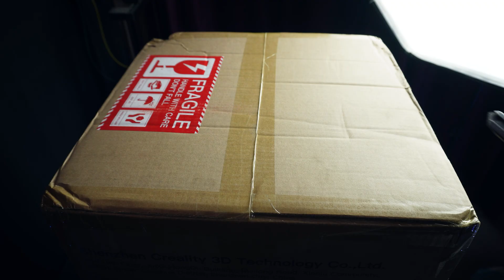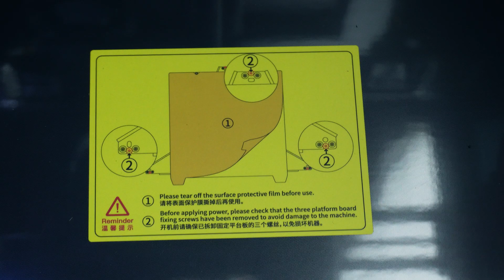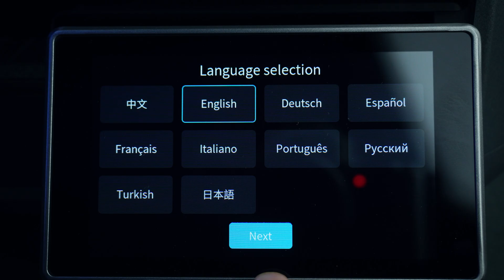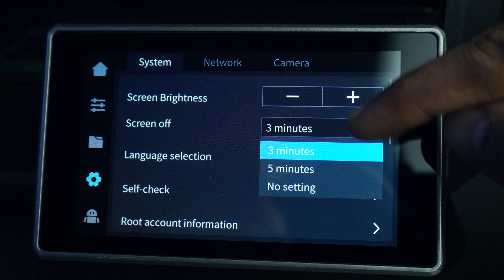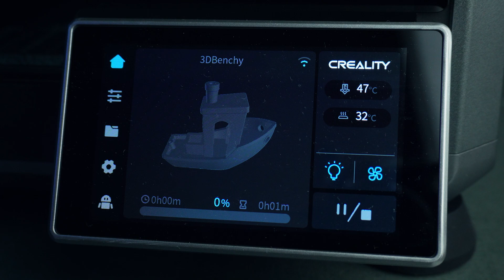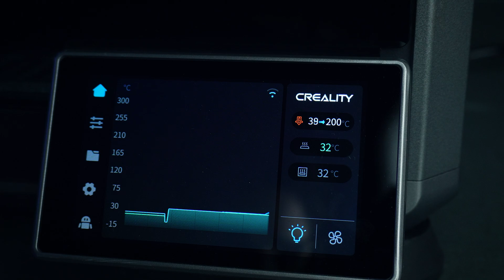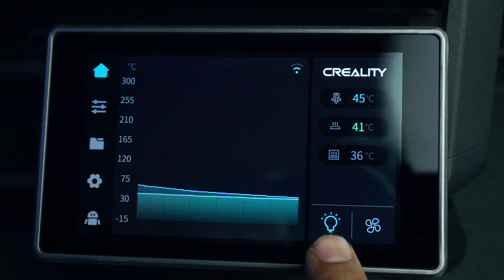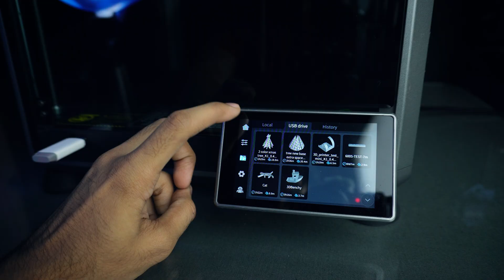Creality K1 Unboxing, Review & The Secret No One Is Talking About !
🎁 Uncover the Secrets of the Creality K1 3D Printer! 🌟 Join me in this comprehensive unboxing and review, where we delve into the hidden truths that make the Creality K1 a game-changer in the world of 3D printing. From assembly to the interface, first prints to the surprising features you didn't know about, we leave no filament unturned! 🔍✨
3d printer 2024
Best 3d printer 2024
creality k1 3d printer review
Creality K1 Max 3d printer
Creality K1 3d printer
00:00 Intro
00:29 Creality K1 Unboxing
02:29 Creality K1 Assembly
04:19 Creality K1 Interface & Creality Cloud
06:52 Creality K1 First Print
08:25 Creality K1 Creality Print
09:30 Creality K1 Pros
10:40 Creality K1 Cons
12:40 Creality K1 Secret Features
🔗 Links:
Creality K1
Creality K1 Max

1. 3am by Tokyo Music Walker
2. Morning Station by Tokyo Music Walker
3. City Life by Artificial.Music